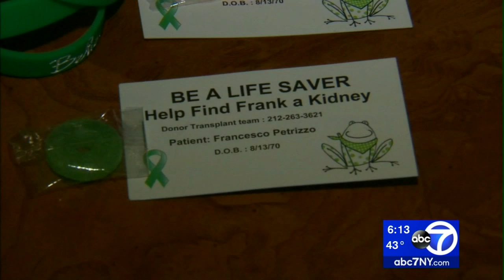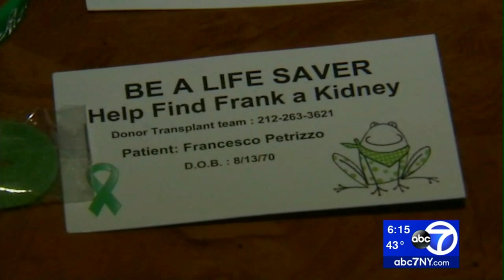Community helps school employee in need of Christmas miracle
An entire community on Long Island is coming together to help the school district's maintenance supervisor who is in dire need of a kidney transplant.

Frank Petrizzo, 48, affectionately known as "Frog," has worked with the Glen Cove School District for nearly 20 years.

In May, he fell into renal failure. His kidneys are functioning only at a combined six to eight percent. It's the result of being on a medication for six years to treat eczema and psoriasis. The medication can cause renal failure. He began emergency dialysis last week.

NEW HERE? –